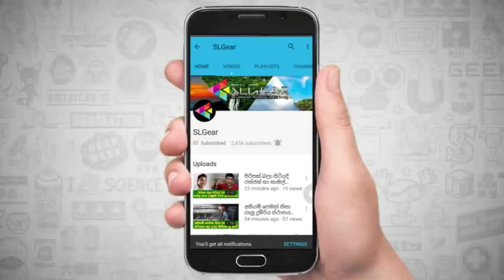ඒඩ්ස් හැදුනු කලා කරුවන් ටික පියුමිගෙන් දැනගන්න මේ වීඩියෝව බලලා